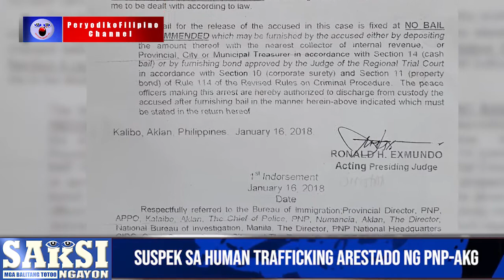SUSPEK SA HUMAN TRAFFICKING ARESTADO NG PNP-AKG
24-oras na paghahatid ng mga totoong balita at makabuluhang opinyon ng mga responsableng kolumnista at komentarista.